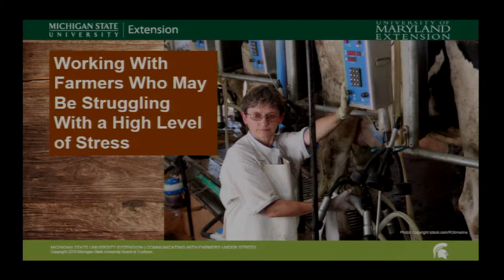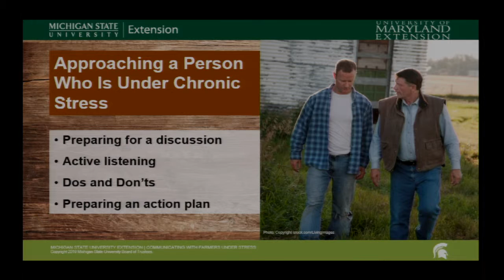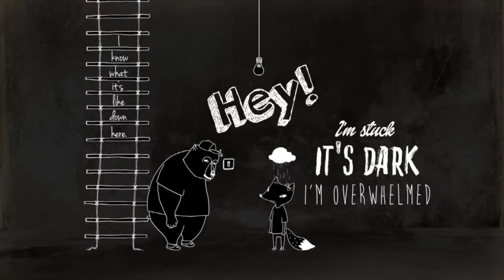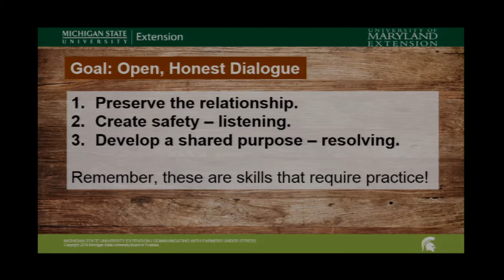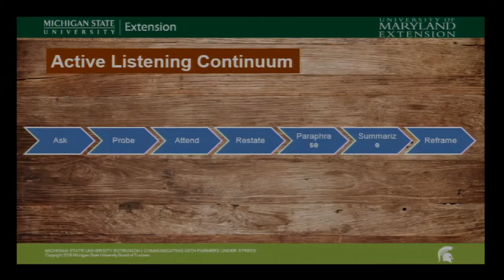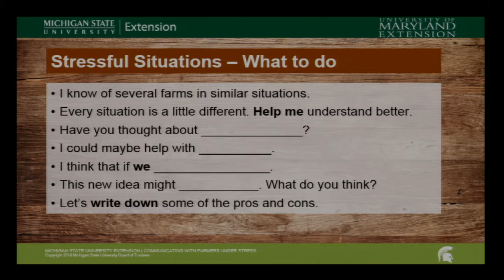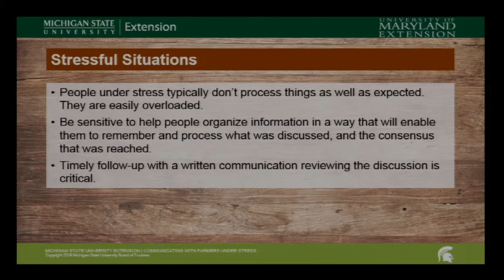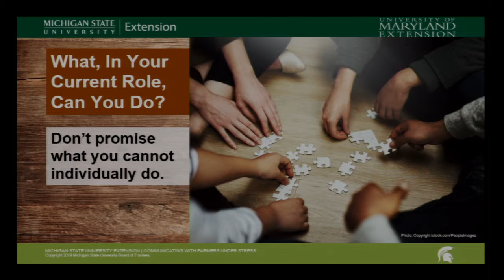Working with Farmers who may be Struggling with a High Level of Stress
Presented by Chuck Schuster, Ag Agent, at a 2019 seminar about "Communicating with Farmers Under Stress" at Chesapeake College in Wye Mills, MD, developed by the University of Maryland Extension.